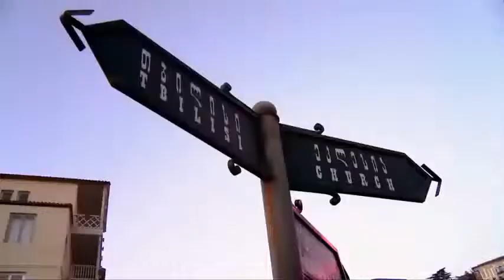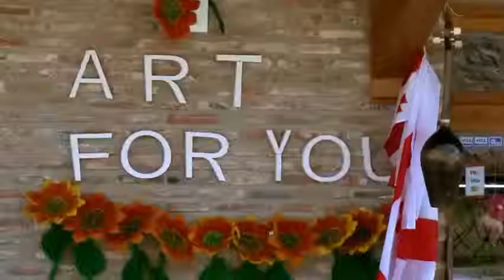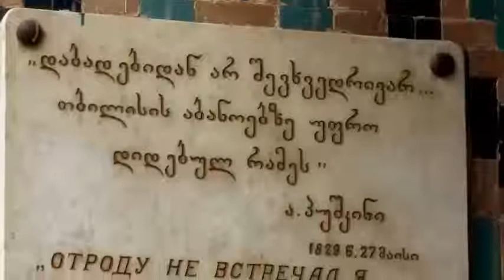Welcome to Georgia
Georgia's many treasure.